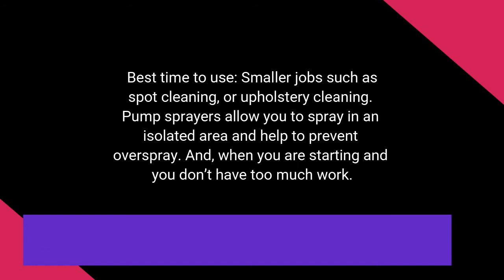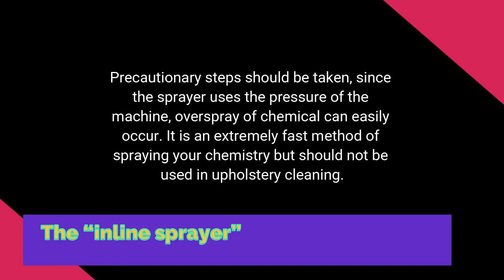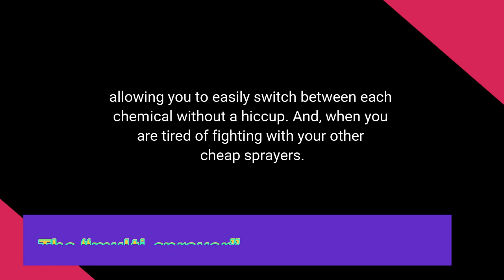Choosing the right carpet cleaning sprayer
Choosing the right carpet cleaning sprayerKnow the difference in the 3 most popular types of carpet cleaning sprayers and make your life easier and jobs completed faster. So let’s talk about three types of sprayers, how they function, and when the right time to use them. Watch the entire video to learn more.